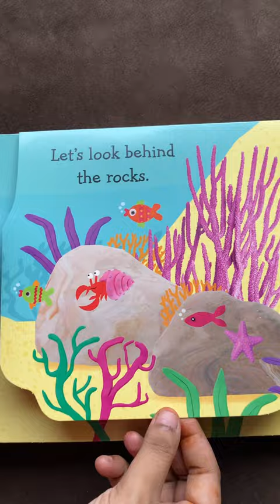Pop-Up Peekaboo! Shark Clare Lloyd Boardbook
About the book - Take your toddler on an ocean adventure with this interactive pop-up book that inspires hands-on learning. Tactile elements and delightful imagery will encourage the development of motor skills and early learning.

Or

Or